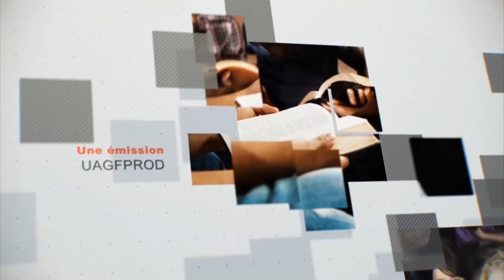Leçon 2 : Questionnaire JA, Dimanche 8 Octobre 2017, Nouveau versus ancien ...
Leçon 2 : Questionnaire JA, Dimanche 8 Octobre 2017, Nouveau versus ancien : quelle est la différence ?
Remue-méninges
1°) Existe-t-il des similarités entre vous et le jeune homme riche ? Si oui, les quelles ?
2°) Aujourd'hui, à quoi ressemble l'acte consistant à équilibrer la nouvelle alliance et les oeuvres ?
3°) Connaissez-vous quelqu'un avec lequel vous hésitez à partager l'Evangile en raison de vos différences culturelles ou religieuses ? Pourquoi ?